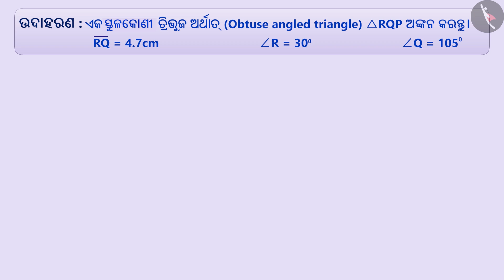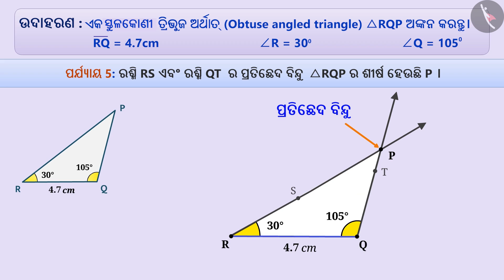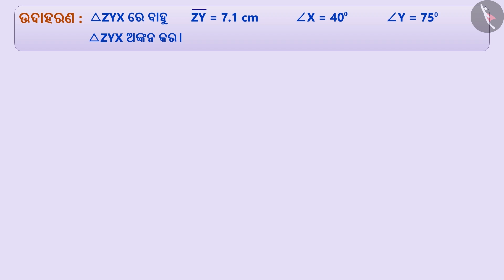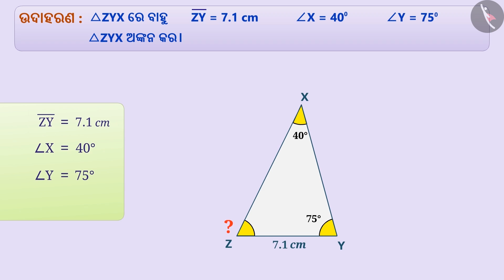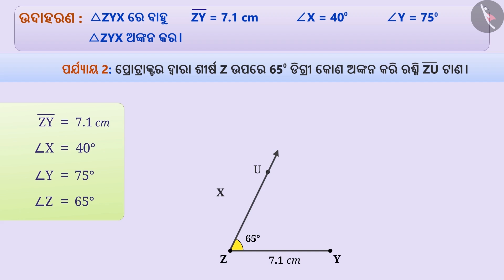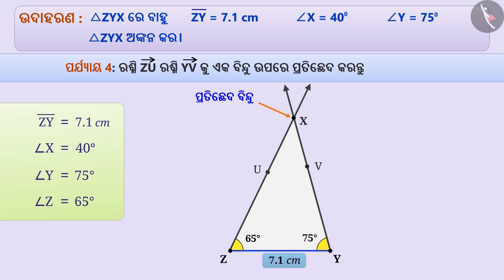ତ୍ରିଭୁଜ ଅଙ୍କନ କରିବା (ASA ନିୟମ)|Part 2/3|Construction of a triangle (ASA criterion)|Odia|Class 7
ତ୍ରିଭୁଜ ଅଙ୍କନ କରିବା (ASA ନିୟମ)|Part 2/3|Construction of a triangle (ASA criterion)|Odia|Class 7 | ବ୍ୟବହାରିକ ଜ୍ୟାମିତି  | कक्षा 7 | NCERT | ବ୍ୟବହାରିକ ଜ୍ୟାମିତି

Construction of a triangle (ASA criterion) | Practical Geometry | Grade 7 | NCERT | Practical geometry

Welcome to part 2 of Construction of a triangle (ASA criterion). In this video, we will discuss various examples of Construction of a triangle (ASA criterion).